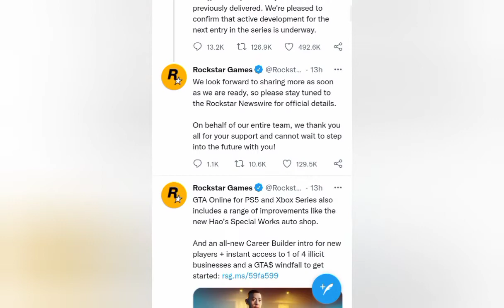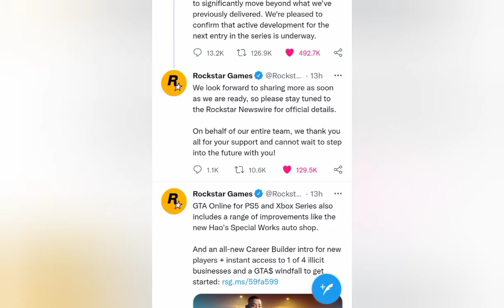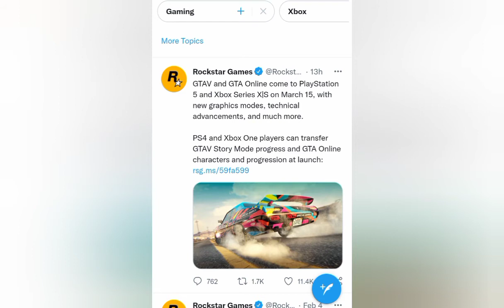GTA 6 RELEASE?? & GTA E&E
I have also started uploading AMVs to my channel.

Sub count:
500 sub-done
1k sub-done
1.5k sub-done
2k sub-done
3k sub-done
5k sub-
10k sub-
20k sub-
50k sub-
100k sub-
200k sub-
300k sub-
500k sub-
750k sub-
1M sub-

Computer Specs:
CPU: AMD Ryzen 5 3600 6 Core 4.2GHz
Motherboard: ASRock Z75 Pro3
Memory: Mushkin Blackline 8GB
Storage: Western Digital Caviar Blue 1TB 3.5" 7200RPM
GPU: GeForce GT 1030

26G3W8

💸Channel Tags💸